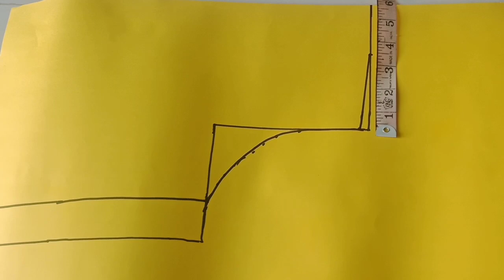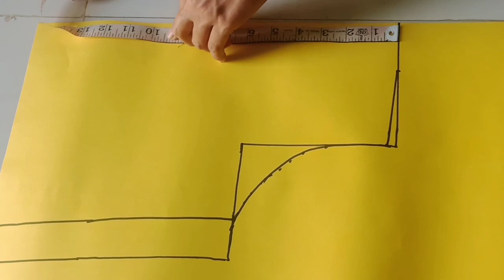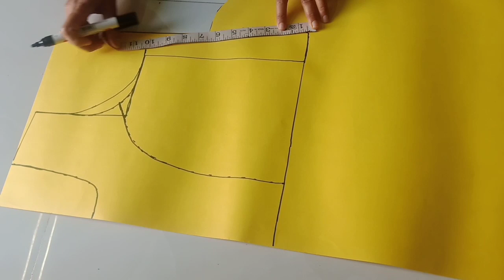Princess Cut Blouse Cutting In Gujarati | Princess Cut Blouse 34 Size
Aa Video Ma Me princess cut blouse cutting easy method Thi Batavel Chhe

Princess Cut Blouse Cutting In Gujarati | Princess Cut Blouse 32 Size | Princes Cut Blouse

Copy right Disclaimer Under Section 107 of the Copyright Act 1976, allowance is made for "fair use" for purpose such as criticism, comment,news reporting, teaching, scholarship, and research. fair use is a use permitted by copyright statute that might otherwise be infringing.